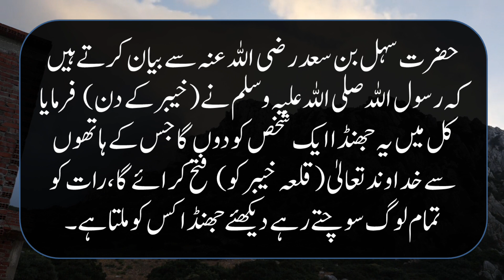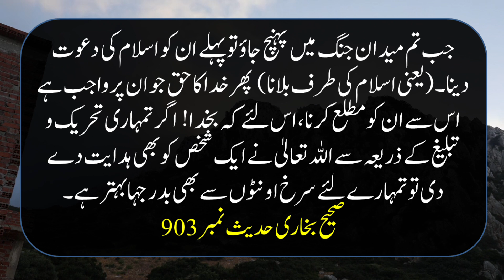Sayings Of Prophet Muhammad SAW || Hazrat Ali R.A || Sahih Bukhari 903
The Hadith is the collected traditions of the Prophet Muhammad, based on his sayings and actions. There are six canonical hadith collections that are widely accepted by Sunni Muslims; the two most famous are those of Muhammad ibn Isma‘il al-Bukhari (810–870) and Muslim ibn al-Hajjaj (817–875), both of which have the same title al-Sahih (The Authentic). Each hadith usually begins with the chain of the narrators (isnad) going back to the time of the Prophet Muhammad and his companions, which is then followed by the text of the tradition itself. Al-Bukhari compiled his compendium of hadiths with the utmost caution with regards to the authenticity of the hadith being transmitted. The hadiths relate to a broad range of subjects, from theological concerns such as revelation and the nature of God, to instructions on daily worship and rituals, to legal advice.